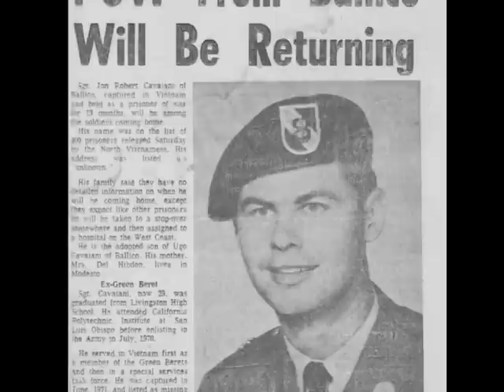Jon Cavaiani, Medal of Honor, Vietnam War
Staff Sergeant Jon Cavaiani organized and led an aggressive defense when his force came under fierce attack near Khe Sanh, South Vietnam, on June 4-5, 1971. He evaded capture for 11 days, but was eventually taken as a POW. When he was released in 1973, he heard that he had been recommended for the Medal of Honor. It was awarded to him on December 12, 1974.

Read more about Cavaiani and other Medal recipients in MEDAL OF HONOR